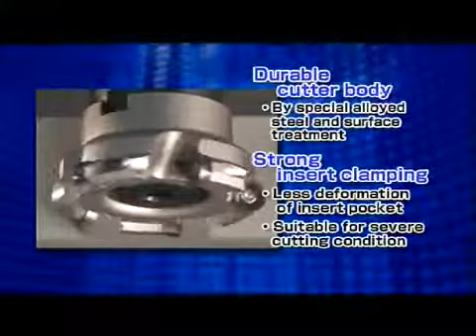Sumitomo WRCX for Multi Purpose Milling